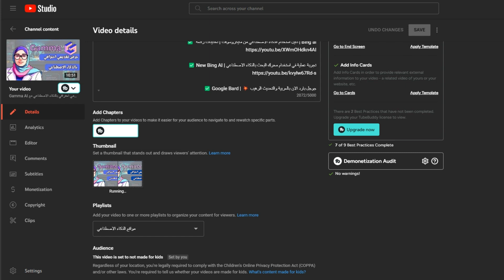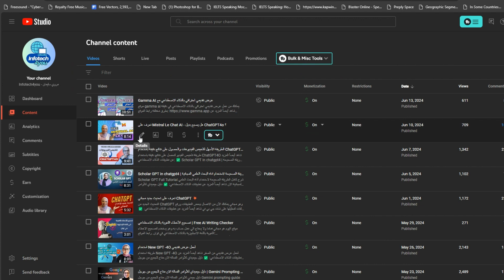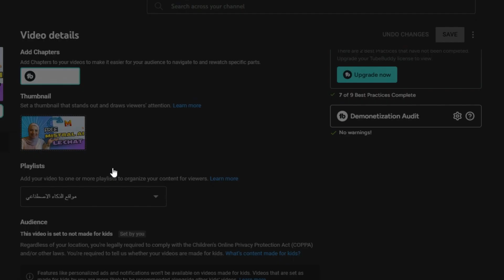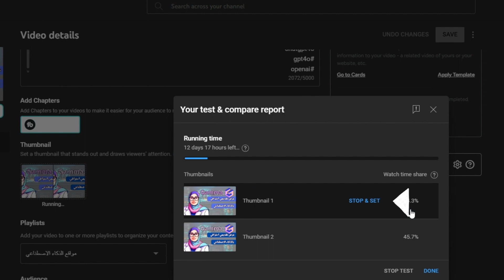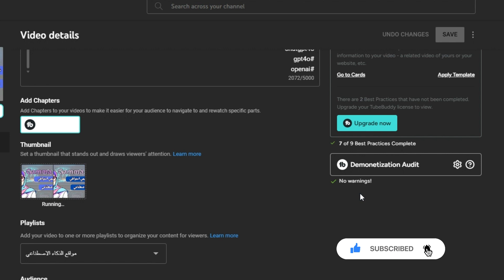زيادة المشاهدات مع الذكاء الاصطناعي داخل ستوديو اليوتيوب الآن ممكناً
كيفية زيادة الشماهدات باستخدام اداة الذكاء الاصطناعي داخل ستوديو اليوتيوب